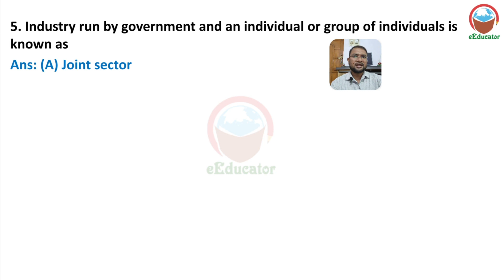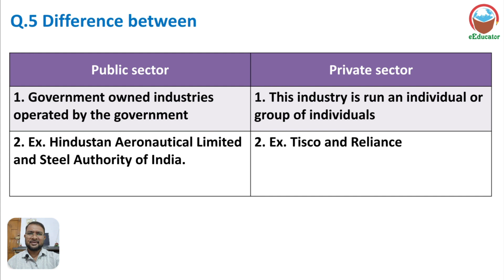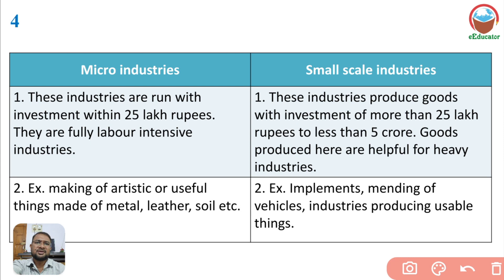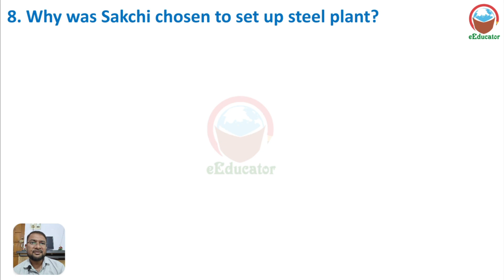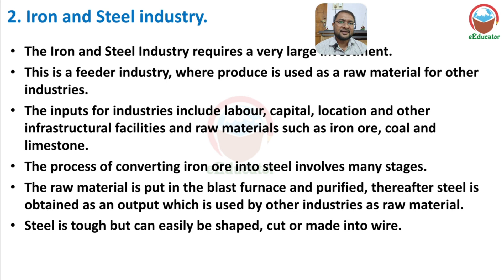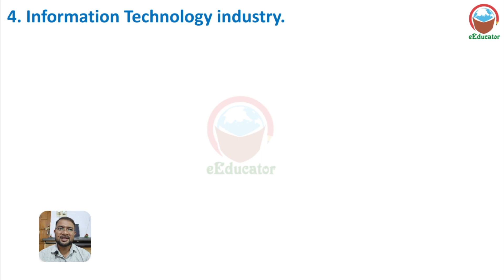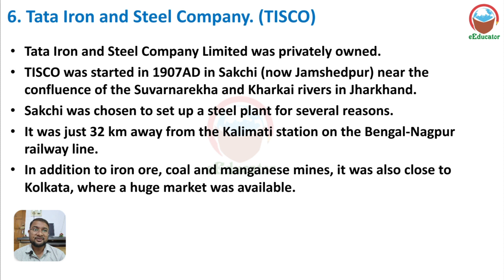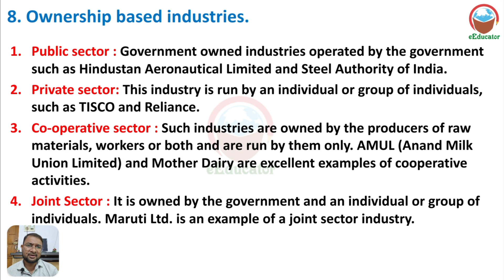Std 8 || Social Science || Ch 12 Industries || Exercise || Holy Faith Workbook || SS || GSEB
Std: 8
Subject: Social Science
Ch: 12 Industries
Exercise
Holy Faith Workbook

FREE ONLINE SUPPORT

I am trying to provide best quality of study material regarding Solutions of GSEB Social Science.
To Help the students to enhance their knowledge.

FREE EDUCATION
My main motive is to provide all the help free of cost. If you are not getting the required material on this website just inform me, I will try to upload...

GSHSEB
R.R. Rajpara